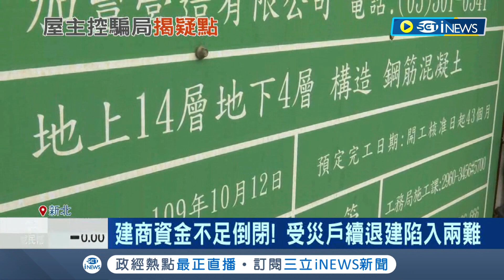痛批建商惡意倒閉! 爛尾樓苦主現身說法自曝"受災戶續退建"成兩難 預售屋信託帳戶僅剩7千萬...承購戶憂將血本無歸│記者 劉馥慈 林書賢│【台灣要聞】20221114│三立iNEWS